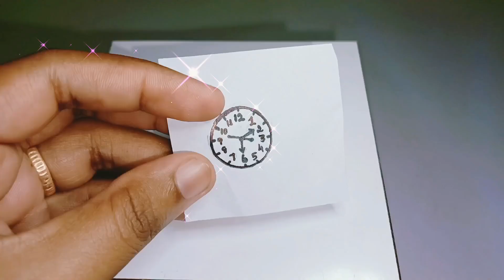Miniature clock⏰made from😲bubblestick#miniature#viralvideo